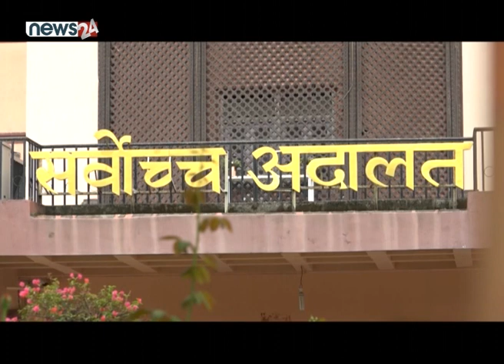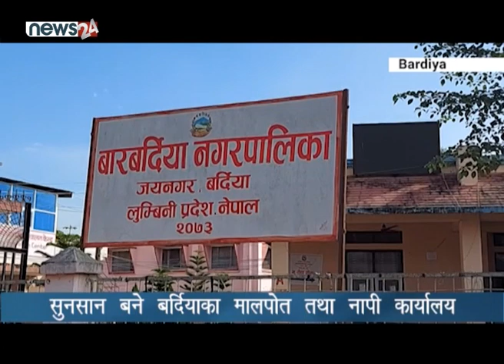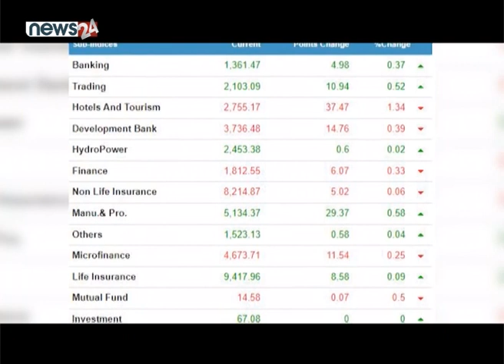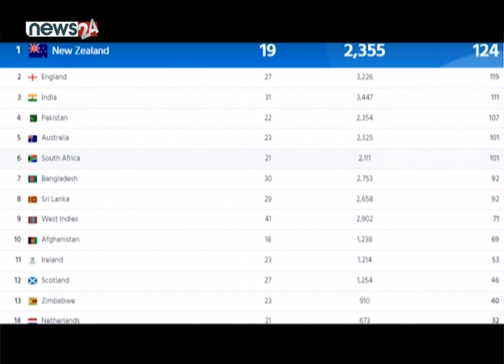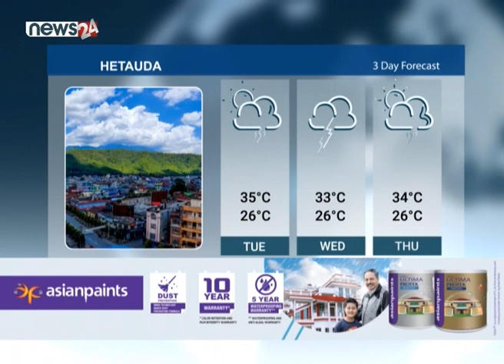PRIME TIME NEWS_8 PM_2079_05_07 - NEWS24 TV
प्रदेश सरकारहरुले आफ्नो औचित्य पुष्टि गर्न नसकेको तथ्य बाहिरिरहेको छ । सत्ता समीकरण हेरफेर, बारम्बार सरकार परिवर्तनदेखि भ्रष्टाचारको ढलमा चुर्लुम्ब डुबेका छन् प्रदेश सरकारहरु । मधेस प्रदेशको बहुप्रचारित बेटी पढाऊ, बेटी बचाऊ कार्यक्रमका नाममा भएको अनियमितता प्रदेश सरकारहरुको चरित्र उदाङ्गो बनाएको छ । कुनै पनि प्रदेश सरकारले अपेक्षित विकास बजेट खर्च गर्न सकेका छैनन् । यो यथार्थबीच प्रदेश १ का मुख्य मन्त्री राजेन्द्र राईले संघीय सरकारमाथि गम्भीर प्रकृतिका आरोप लगाएका छन् । नेकपा एकीकृत समाजवादीका नेतासमेत रहेका मुख्यमन्त्री राईले केन्द्रले पर्याप्त बजेट र अधिकार नदिएको गुनासो गरेका छन् । उनले संघीय सरकारले प्रदेश र स्थानीय तहलाई निम्छरो बनाएको आरोप लगाएका छन् । हो, संघीयताको भावनाअनुसार कतिपय कामकारवाही नभएका हुनसक्छन् । तर मुख्यमन्त्री राईले यसरी गर्जनुको साटो आफ्नो दललाई संघीय सरकारबाट फिर्ता बोलाउने तागत राख्न सक्नुपर्छ । यही विषयलाई उठाएर प्रदेश सरकारको नेतृत्व त्याग्ने हिम्मत हुनुपर्छ । नत्र आफूले पाएको बजेट खर्च गर्न नसक्ने, आफ्नो जिम्मेवारी निर्वाह गर्न चुक्ने अनि संघीय सरकारलाई दोष दिने ? संघीय सरकार ठीक हो, उसले असल काम गरेको छ भनेर यहाँ भन्न खोजिएको हुँदै होइन । आफूले पाएको पुँजीगत बजेटको आधा पनि खर्च गर्न नसक्ने, अनि संघ सरकारको एक मन्त्रालयको बजेट जति पनि सिंगो प्रदेशमा नभएको भनेर खोक्ने ? यो प्रवृत्ति ठीक होइन । प्रधानमन्त्री शेरबहादुर देउवाले त गरेनन् नै, तर अरुलाई दोष थोपरेर पन्छिने छुट नयाँ पुस्ताका मुख्यमन्त्री राईलाई छैन । जसपाले चुनावको मुखमा मधेस प्रदेशमा मुख्यमन्त्री फिर्ता बोलाउने नाटक मञ्चन गरिरहेको छ । किन ? यसको चित्तबुझ्दो जवाफ पनि जसपाले दिएको छैन । प्रदेश १ ले त आफ्नो नामकरण पनि गर्न सकिरहेको छैन । यस्तो परिवेशमा प्रदेशको कामकारवाहीप्रति सर्वत्र विमति छ । यो विमतिको स्वर अरुले सिर्जना गरेको होइन, स्वयं प्रदेश सरकार र मुख्यमन्त्रीहरुले नै हो । यस्तै अवस्था भए जनताले पुनर्विचार गर्ने छन् । चाहिँएको कुनै संरचना होइन, विकास र समृद्धि हो । सुशासन र अमनचैन हो । जनता जागेभने कसैको केही लाग्दैन । २०४६ होस वा २०६२÷६३ ले यो सन्देश दिइसकेको छ । मात्र बुझ्नेले कुरा बुझ्न सक्नुपर्छ । ०००

१. नेपाली सेनाले बनाइरहेको काठमाडौं–निजगढ फास्ट ट्रयाकको गति सुस्त, ३२ अर्ब खर्चदा २१ प्रतिशत प्रगति, मुआब्जादेखि स्थानीयको अवरोधसमेतका समस्या ।

२. संघीय सरकार तानाशाह बनेको प्रदेश १ का मुख्यमन्त्री राईको आरोप, आफूहरुले बनाएका कानुन प्रदेश र संघले बेवास्ता गरेको स्थानीय तहको तर्क ।

३. सरकारद्वारा पूर्वमुख्यसचिव पौडेलको नेतृत्वमा तलव सुविधा आयोग गठन, कर्मचारी समायोजन नगरी लोकसेवाको परीक्षा सञ्चालन नगर्न भन्दै परेको रिट संवैधानिक इजलासबाट खारेज ।
४. भू–उपयोग नीतिका कारण घरजग्गाको कारोबार घट्यो, बर्दियाका भूमिसुधार, मालपोत र नापी कार्यालय सुनसान ।

५.युक्रेन रुसबाट स्वतन्त्र भएको बुधबार ३१ वर्ष पूरा हुँदै, रसियाले आक्रमण गर्ने डरले  स्वतन्त्रता दिवस मनाउन युक्रेन सरकारको प्रतिबन्ध ।